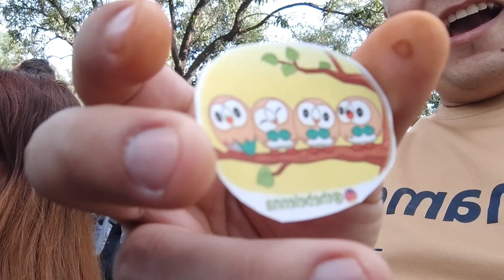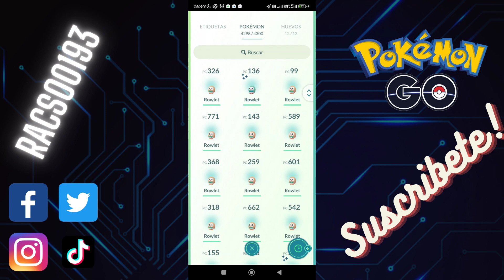Shinys, Regalos y más en el Cd de Rowlet | Pokémon Go | Comunity Day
Día de la Comunidad con el protagonista Rowlet!!!

Buenas mi gente soy Racso y está fue la experiencia vivida en el CD de Enero en la cual nos la pasamos de lo mejor en el Parque Fundidora.

Espero disfruten del vídeo y dejes un gran like y comentes cuántos shinys te salieron, a su vez que rank's sacaste para PvP.

Un saludo y feliz Domingo.

Si querés dejar tu equipo con el cual te ha dado grandes resultados, te dejo mi correo